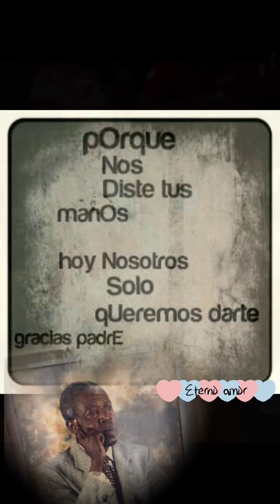ONDO NSUE NVONO